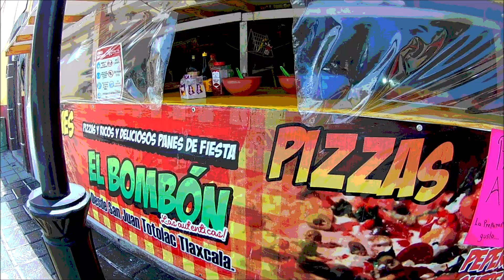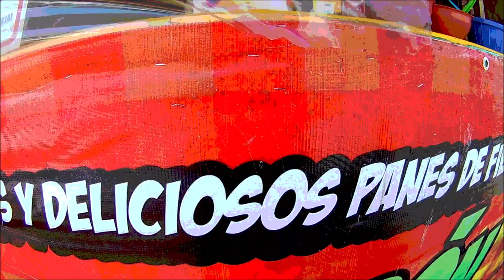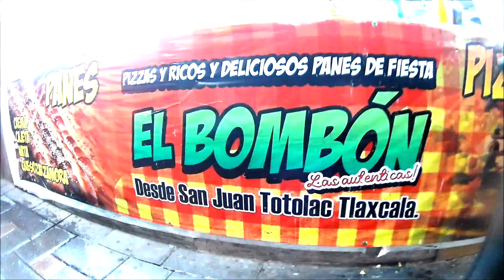HUAMANTLA pueblo Mágico 🍕🍕PIZZAS en la noche que nadie duerme 2022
HUAMANTLA pueblo Mágico 🍕🍕PIZZAS en la noche que nadie duerme 2022#dondecomerhuamantla